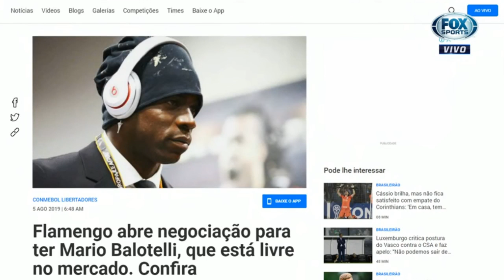🔥 CARALHOOO! BALOTELLI NO FLAMENGO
🔥REVELADO Ganhe DINHEIRO com Futebol